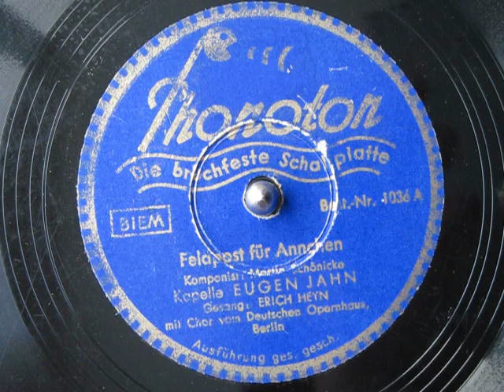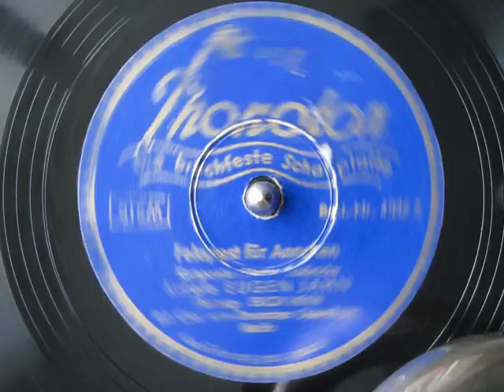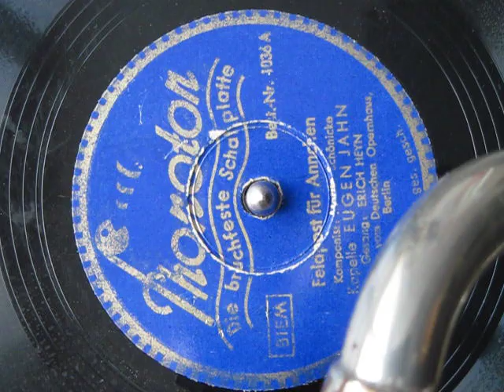Phonoton / Feldpost fur Annchen 78 rpm Originalton HMV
Schellack Deutsche lied 78 rpm